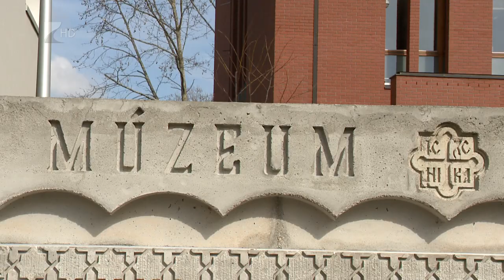Görögkatolikus múzeum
Új múzeummal bővült a Kulturális negyed Nyíregyházán. A Görögkatolikus múzeum és Tanulmányi ház a Szent Atanáz Hittudományi Főiskola mellett épült fel és várhatóan május elsején nyitja meg kapuit a látogatók előtt. Szabó Irén múzeumigazgató úgy fogalmazott, a múzeum célja, hogy bemutassa a görögkatolikusság történetét és művészetét, valamint teret adjon a kortárs görögkatolikussághoz kötődő művészeteknek.